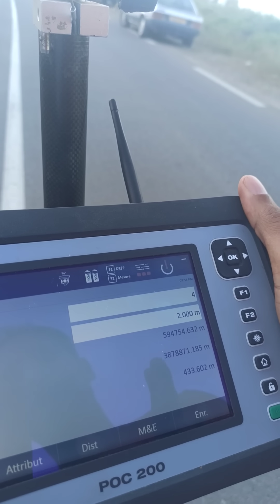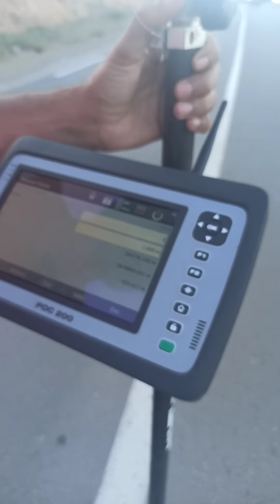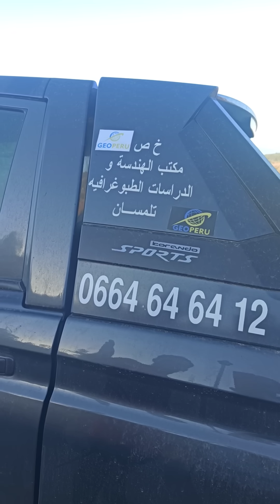وأخيرا تم إثبات حقيقة سير الأشياء عكس الجاذبية الارضية في طريق شاطئ أولاد بن عياد ولاية تلمسان.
بفضل الله خرجنا إلى موقع الظاهرة الغريبة الموجودة في الطريق المؤدي إلى شاطئ أولاد بن عياد لإثبات والتحقق  من الظاهرة الغريبة حيت تمشي الأجسام عكس الجاذبية ونحن كمهندسين طبوغرافيا أتبثنا حقا أن الأشياء تمشي عكس الجاذبية الارضية عن طريق عملية رفع طوبوغرافي.